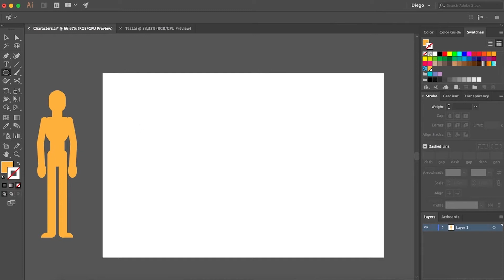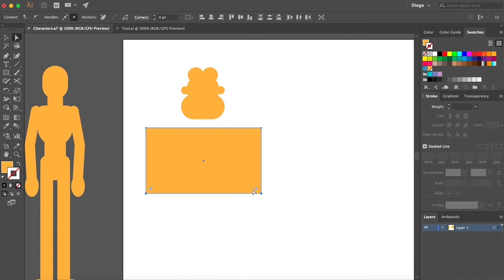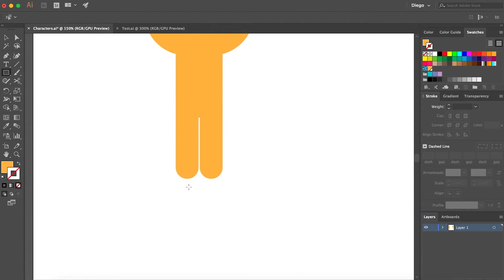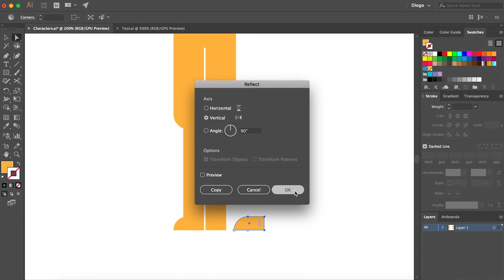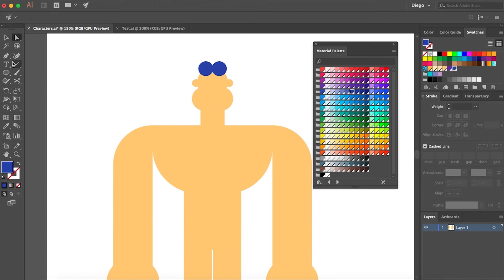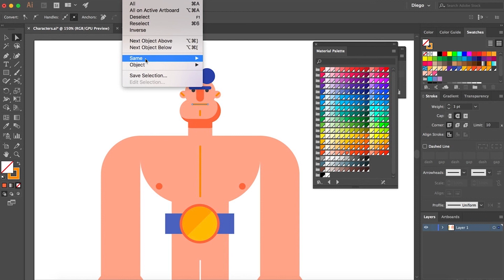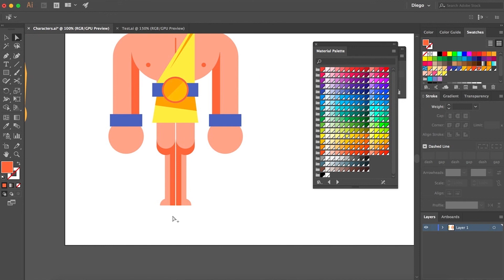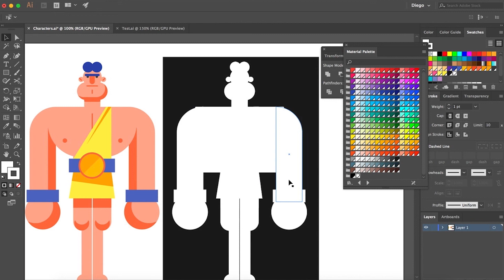05/08 Crear a Hércules — Diseño de personajes: Crea personajes con formas básicas_ESP